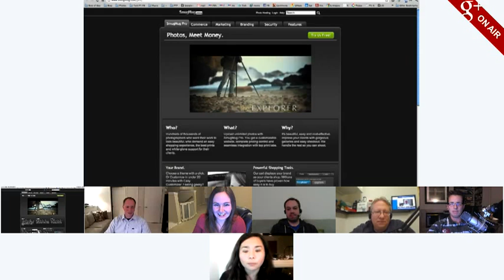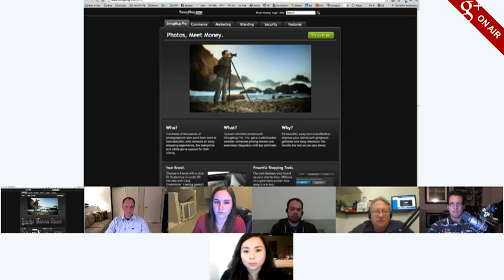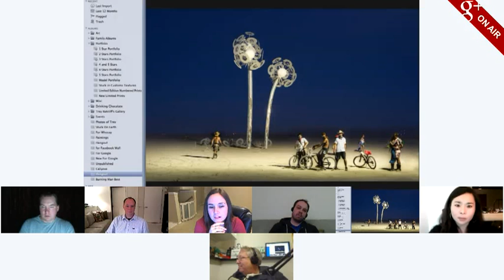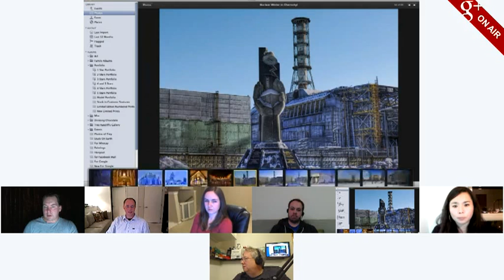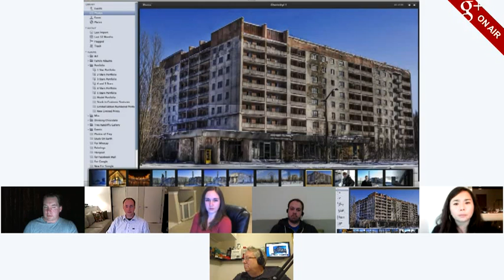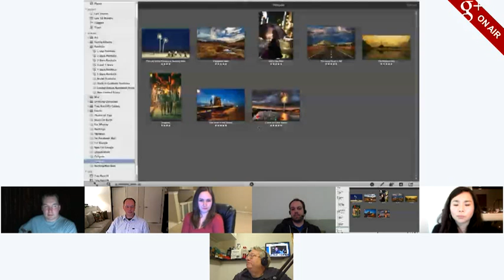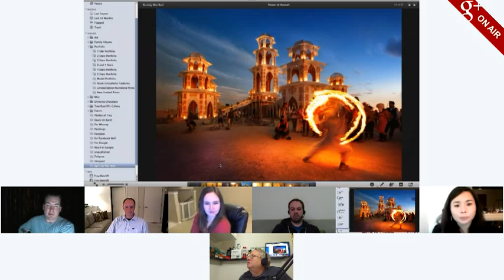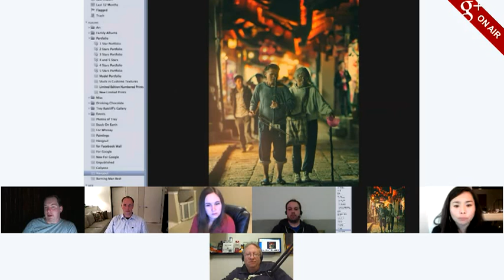Photo Talk Plus, Episode 4, With Special Guest Trey Ratcliff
In this episode of Photo Talk Plus cohost Lotus Carroll and I, along with panelists Chris Chabot, Keith Barrett, Lily Ana and Brian Matiash, interview Trey Ratcliff, one of the top photographers shooting in the world today.

In this episode we get to know more about who Trey is, what makes him unique, and how he approaches his art.

Thank you to our show sponsors Drobo and SmugMug for Making this episode possible.